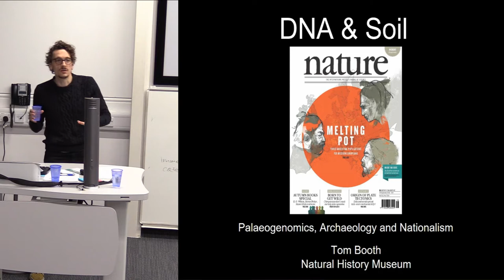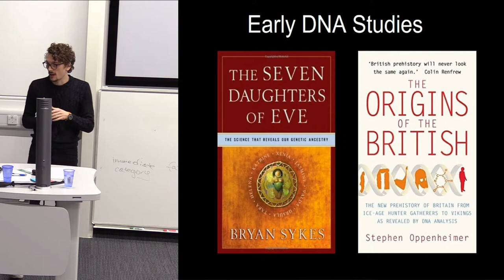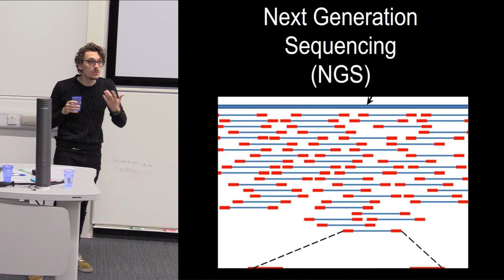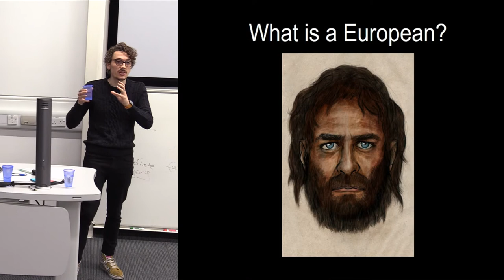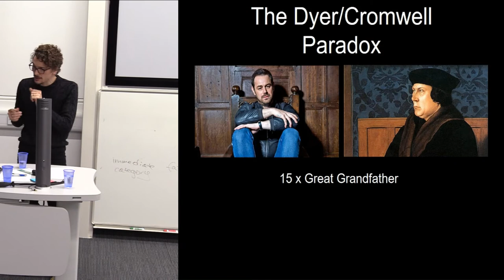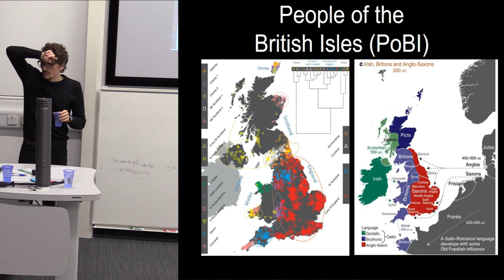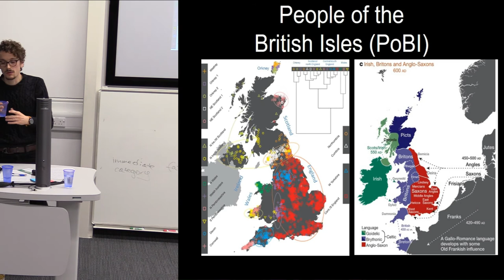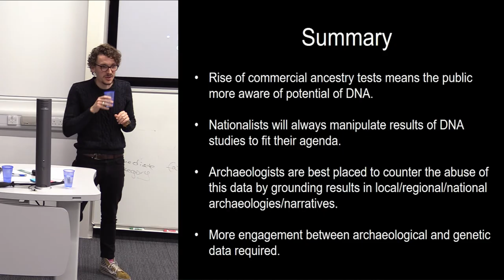DNA and Soil: Archaeology, Palaeogenetics and Nationalism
Nationalist ideologies are often built upon ethnic origin myths that serve to promote a deep connection between ancestry and country. Nationalist organisations have often distorted past scientific investigations into population histories that utilise both modern and ancient DNA to fit with these myths, particularly classic ideas of ‘blood and soil’. In Britain, such results have repeatedly been misappropriated to argue for the predominant persistence of a distinctive British genome since the end of the last Ice Age. This perceived deep ‘British’ ancestry has been used as justification to discriminate against recent immigrants and their descendants. Nationalist groups tend to exist on the fringes of political discourse, however the influence of their ideas can be more widespread, particularly when disseminated through social media.
The rise of commercial genetic ancestry testing companies like 23 and Me means that the public are more aware of the potential of DNA to inform on individual and collective ancestries. Recent advances in Palaeogenomic techniques mean that we now have unprecedented insight into the genetic history of Europe. There is some evidence that aspects of these recent studies are already being misrepresented by nationalist organisations to promote their ideologies. This talk will discuss how archaeologists engaging with recent advances in palaeogenetics and incorporating the results in their narratives may help to counter-act nationalistic organisations co-opting genetic studies to promote their own agendas. Archaeologists are well-placed to discuss these results with the general public and link them specifically to archaeological features and landscapes, emphasising the substantial intertwining of culture and genetics.

Tom Booth, Natural History Museum, London